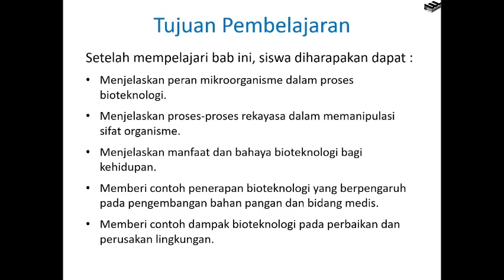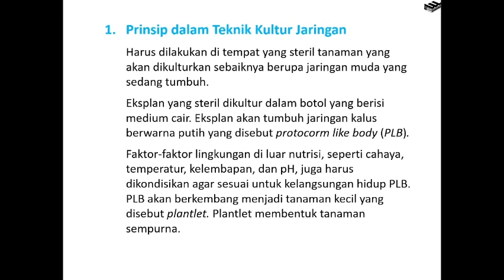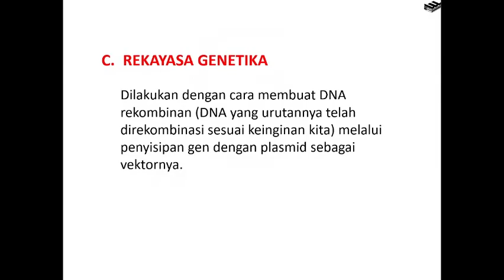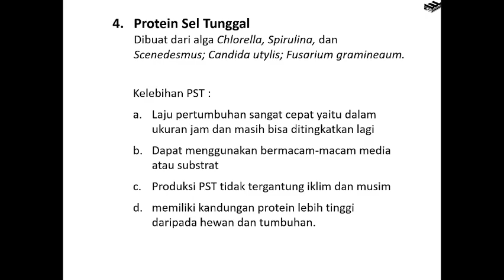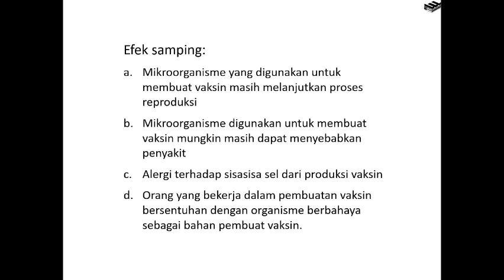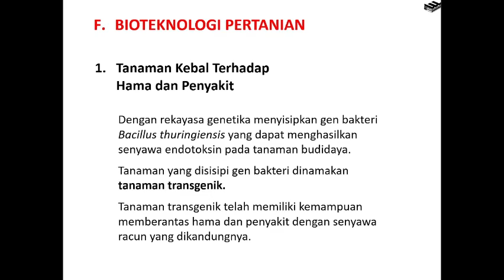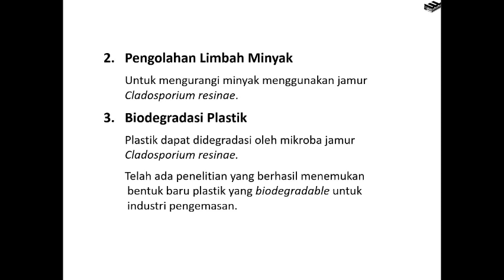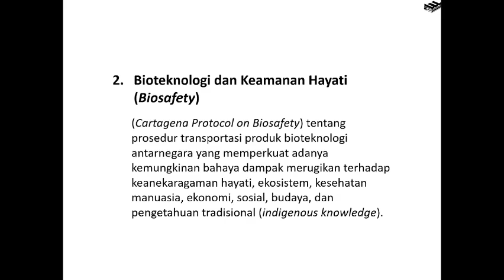BIOTEKNOLOGI : SMA KELAS 12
materi biologi bioteknologi kelas 12
soal biologi bioteknologi kelas 12
soal dan pembahasan biologi bioteknologi kelas 12
rpp biologi kelas 12 bioteknologi
rangkuman biologi kelas 12 bioteknologi
bioteknologi biologi
bioteknologi kelas 12 pdf
bioteknologi tumbuhan
ppt bioteknologi kelas 12
ppt bioteknologi
ppt bioteknologi pertanian
bioteknologi kelas xii
soal biologi kelas 12 tentang bioteknologi